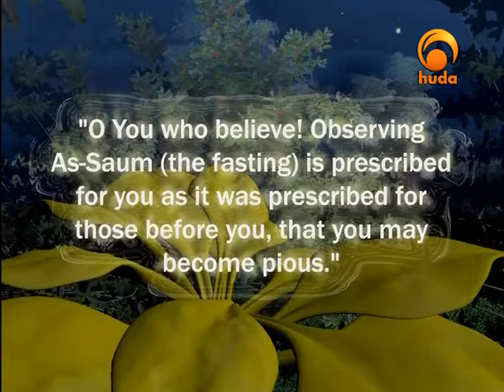Family Issues 21: Let's Mediate, My Dear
“Family Issues” is a live show aiming to answering your questions about mental health, family conflict and resolution, physical health, and how to have an overall healthier more fulfilling life, raising children, etc. in accordance with unique view on spirituality that encompasses all aspects of the Muslim's life.